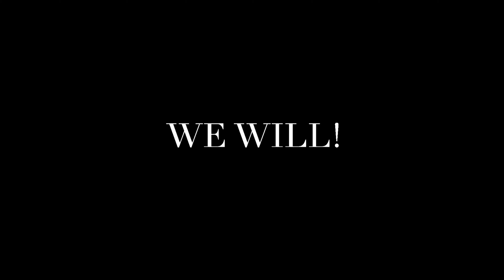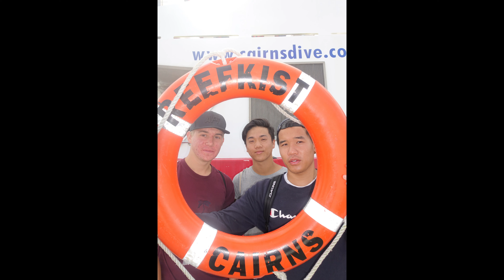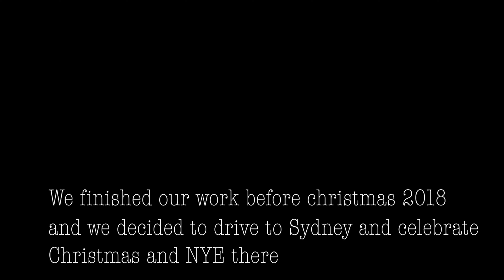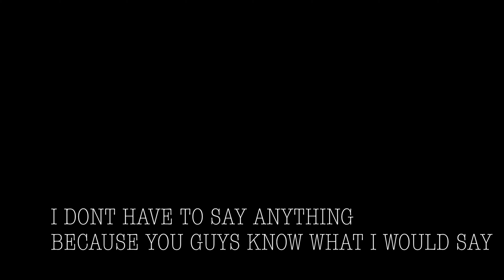UNSER AUSLANDSJAHR | Australien, New Zealand und Philippinen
Our gap year is over now and we are so grateful for 2018 and 2019.
We are grateful for.. every person we met and every moment we shared together. It was the best year of our life and we are happy to share some moments in this video with you!
This video means a lot to us, because on the one hand it will always remind us of the good time we had abroad and on the other hand it will maybe inspire you to do a gap year too. Everything in this video happened only because we went for it.
If you want to travel,  be rich, idk... just go for it.

We found love. Moreover we are loving what we are doing. Keep looking for your love, because someday you will find it.

Your truly Fitrango.